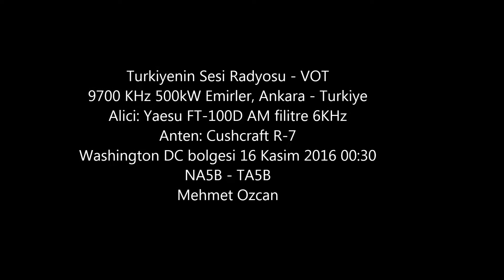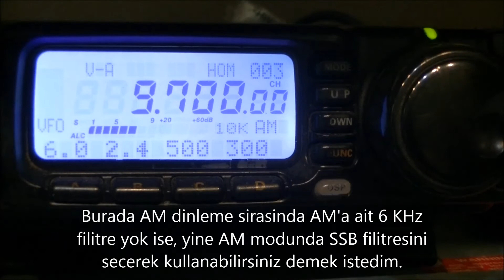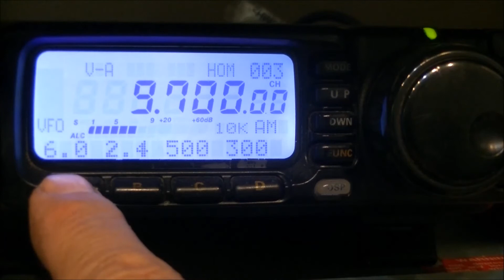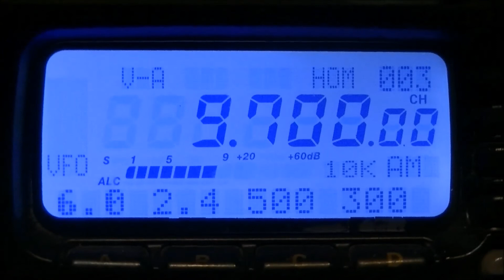FT-100D Turkiyenin Sesi Radyosu 9700 KHz Voice of Turkey NA5B - TA5B Mehmet Ozcan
Bu paylasimda Turkiyenin Sesi Radyosu yayin programlarindan 9700 KHz 500 kW yayini duyulmaktadir. Yayin yapilan yer Emirler, Ankara.
Dinleme cihazi FT-100D, Anten: Cuschcraft R-7 16 Kasim 2016 Saat 00:30